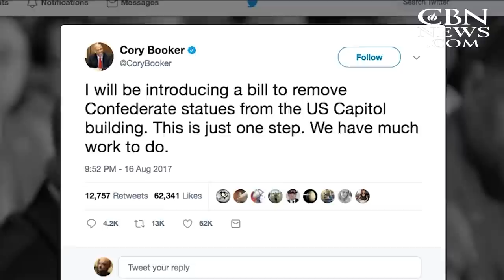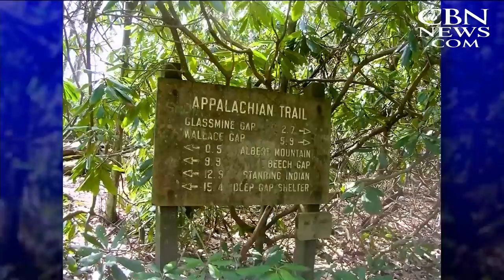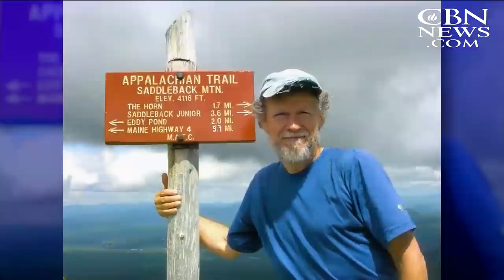CBN NewsWatch: August 21, 2017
On CBN Newswatch, Aug. 21: A search and rescue mission is underway for ten U.S. Sailors missing after a Navy guided missile destroyer collided with a merchant ship;fallout continues over President Trump's response to the violence in ...